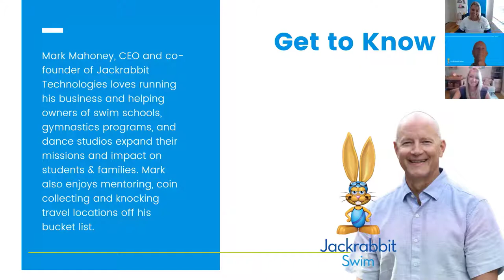Jackrabbit Swim & Hope Floats Partnership Spotlight 2020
Industry partnerships and integration options with Jackrabbit Swim are essential to who we are! The partnerships and integrations we offer are unique when it comes to class management solutions. Let's take a look at one of our newest partners, Hope Floats, and what is coming for this exciting new enhancement!